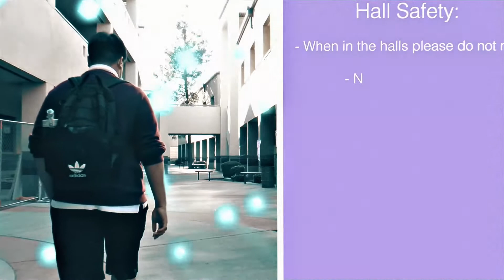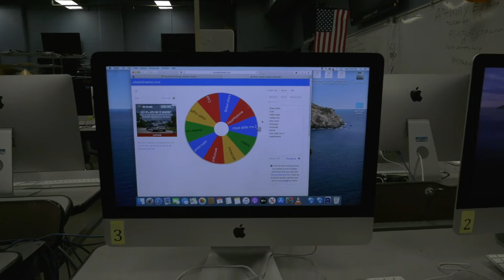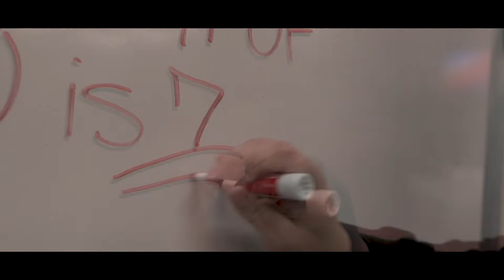Bulletin 11 4 21